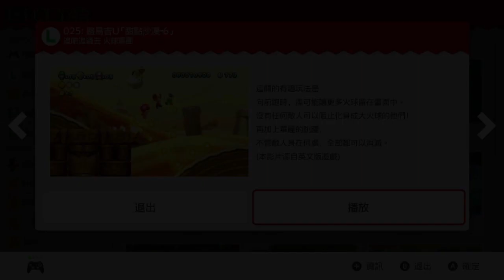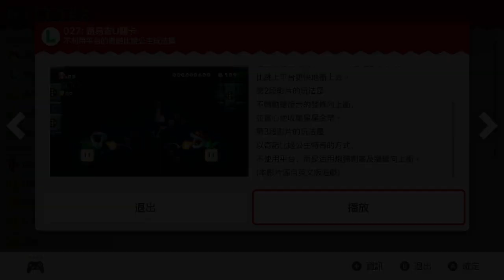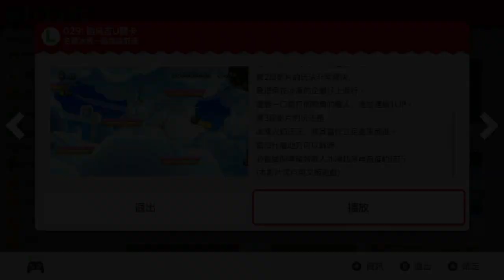【新超級瑪利歐兄弟U 豪華版】獎勵影片：路易吉U關卡 超級玩法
「新超級瑪利歐兄弟U 豪華版」收錄了多達200部官方錄製的「獎勵影片」
這部影片節錄了其中的「路易吉U關卡 超級玩法」，共計11部影片。這類的影片是用一些華麗的技巧或特殊規則來通關，就連奇諾比姬公主和偷天兔都有大展身手！

▶遊戲資訊
遊戲名稱：（英）New Super Mario Bros. U Deluxe（日）New スーパーマリオブラザーズ U デラックス
遊戲平台：Nintendo Switch
發行年份：2019年

📢 加入MKDU社群！